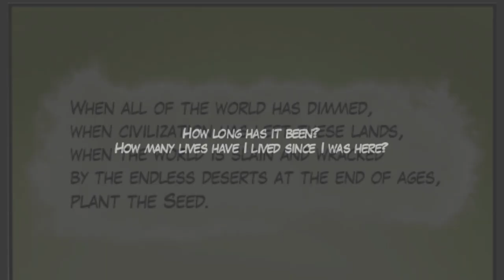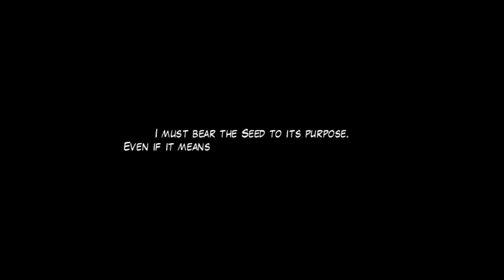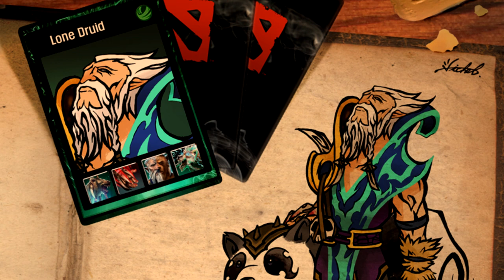Lone Druid's Time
With spring right around the corner, Lone Druid and his Spirit Bear are out of hibernation! It was such an honor to have the voice actors below help me bring this comic to life.

Dota 2: Heroes' Time is a fancomic series created by Vichel Lim aka Cartoolution! Check out the original and follow her for more of her work:

Voice Credits:
Steven Kelly as Lone Druid

Spirit Bear, Ursa and demon vocal effects taken from official Dota 2 soundfiles

Video Editor:
Matthew Betley

Sound effects:
Dota 2 official sounds
Videvo
" Long before the first words of the first histories there rose the druidic Bear Clan. Wise and just they were, and focused in their ways to seek an understanding of the natural order. The arch forces of nature saw this, and so sought the most learned among them. Wise old Sylla, clan justiciar and seer, stepped forward for his kin, and to him was given the Seed with these words: 'When all of the world has dimmed, when civilization has left these lands, when the world is slain and wracked by the endless deserts at the end of ages, plant the Seed.'

As he grasped his trust, Sylla felt his years recede and his vitality returned. Vast knowledge burst into his mind. He found himself able to project his very will into reality and, with some concentration, alter his own physical form as well. Yet subtle whispers and cruel ears brought word of the Seed and its power to other peoples, and a terrible war crashed upon the Bear Clan. As his ancestral home burned, Sylla took his burden and fled to the wild places.

Ages passed, and time and myth forgot the Bear Clan, forgot Sylla and the Seed, forgot wondrous civilizations that rose and fell in Bear Clan's wake. For millenia Sylla has waited, waited for word from his deities, waited for peace to come to the ever warring realms, waited in exile and in secret for the end of all things and for the conclusion of his sacred commitment, preparing himself always to face and destroy whatever would dare threaten his purpose."
~ Official Dota 2 lore